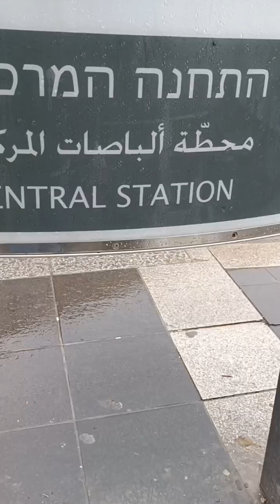Happy New year ♥️🇮🇱/Travel Vlog